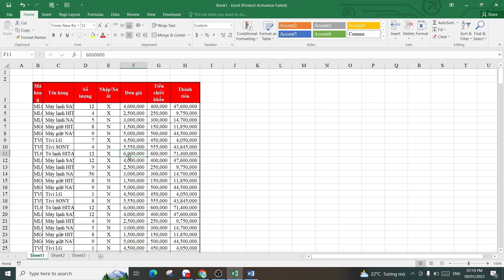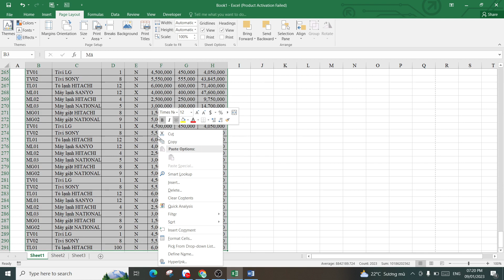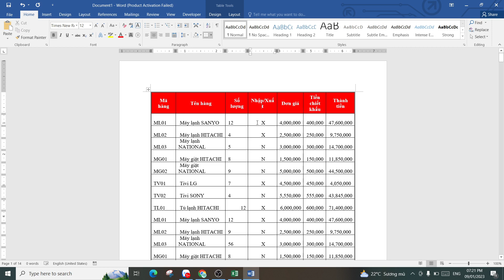Cách in lặp lại dòng tiêu đề trong Word và Excel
+Hướng dẫn in lặp lại dòng tiêu đề của bảng dữ liệu trong word và excel chi tiết.
+Xem thêm tại:
+Đào tạo tin học văn phòng online 1 kèm 1